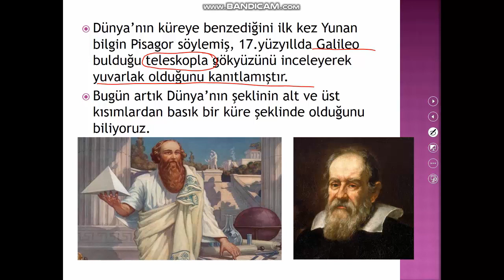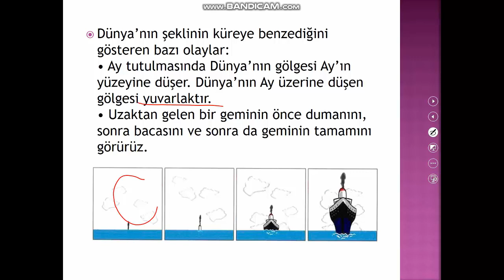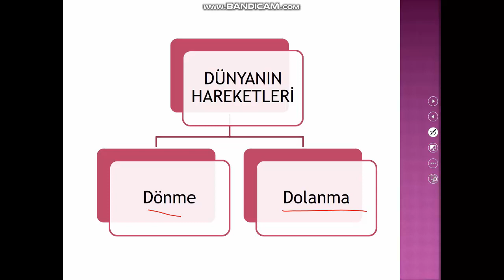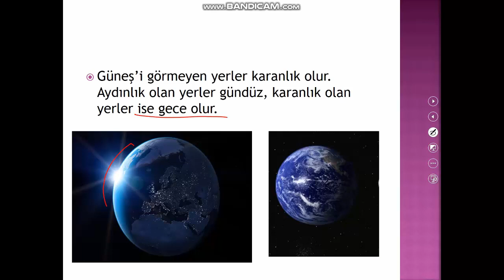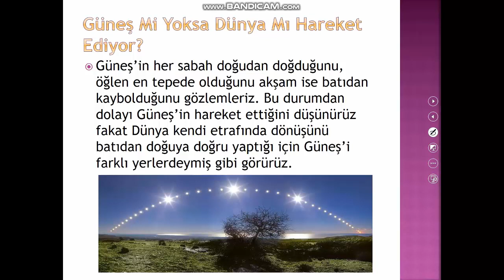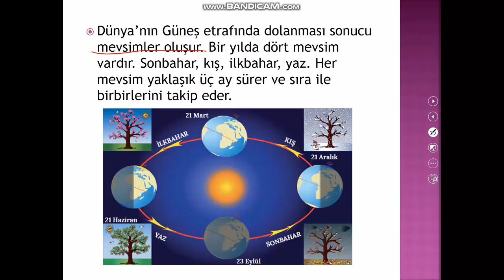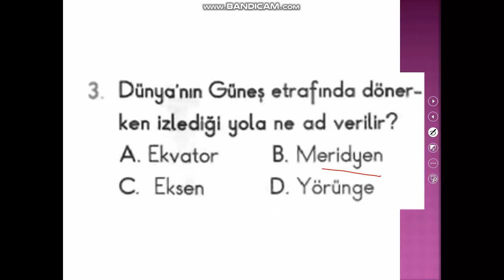4.SINIF DÜNYANIN HAREKETLERİ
4. SINIF FEN BİLİMLERİ DÜNYANIN DÖNME VE DOLANMA HAREKETİ VE SONUÇLARI KONU ANLATIMI. KONU ANLATIMINI DİNLEDİKTEN SONRA SORU ÇÖZÜMÜ YAPINIZ.